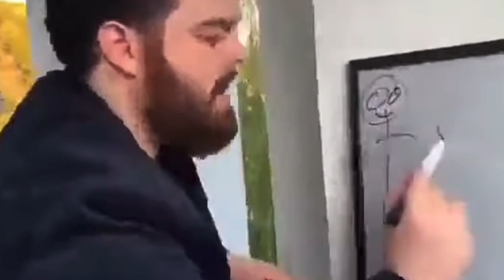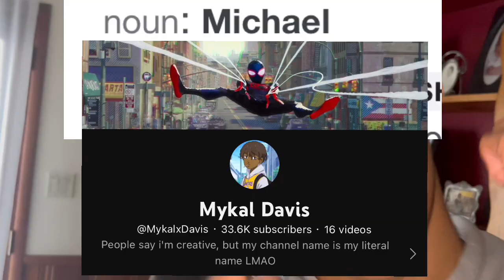The most evil anime villains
This video is about anime characters that have no respect like , Aizen from bleach , and Blackbeard from one piece

Aizen is the former captain of the fifth division in the gotei 13 , he later leaves the soul society with followers gin and tosen , his former lieutenant was momo , he was later defeated by ichigo Kurosaki

Blackbeard is the captain of the Blackbeard pirates he’s also a former warlord of the sea and current yonko in one piece